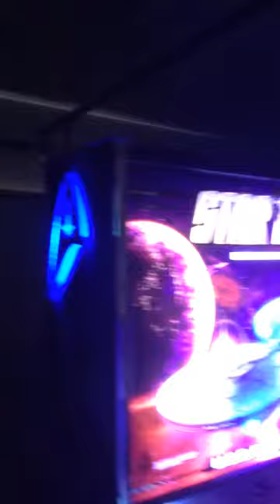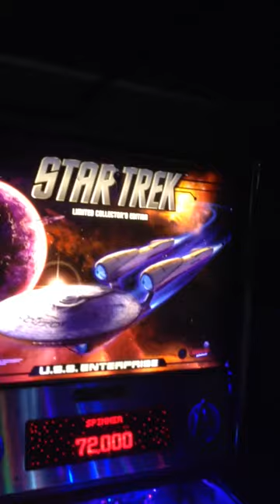Pinball Refinery backbox kit- STLE 2